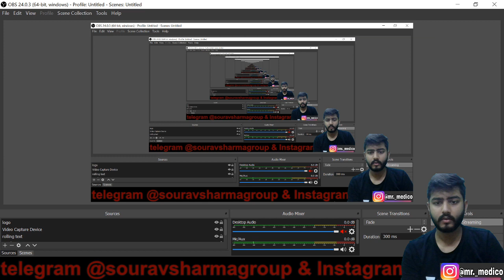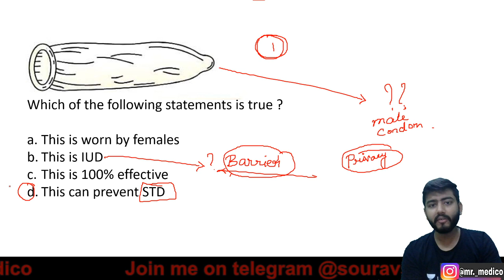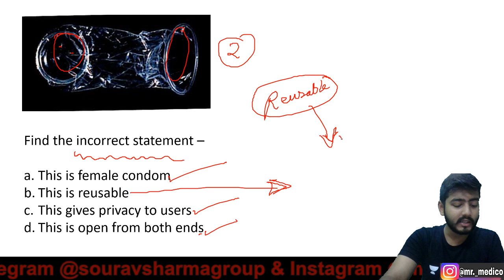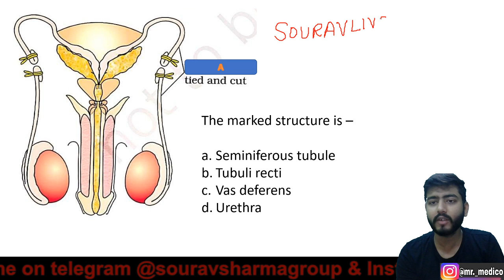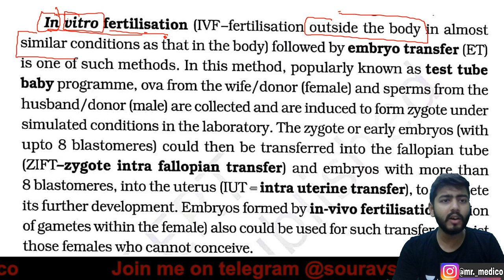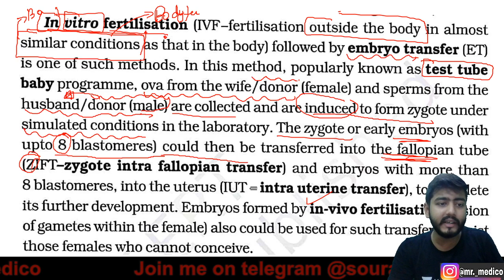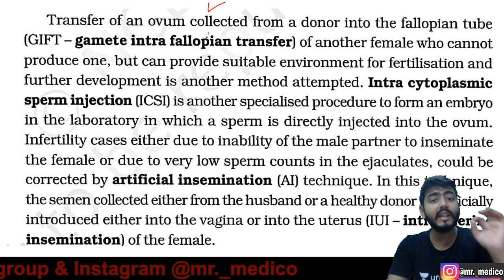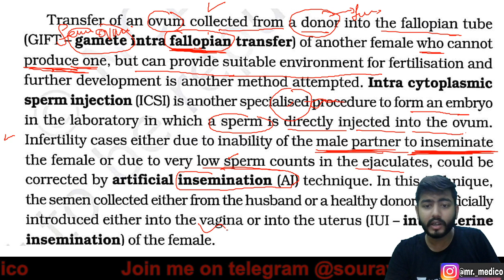NCERT DIAGRAM based Q/A - Reproductive Health | Sourav Sharma | Biology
In this session, Sourav Sharma is taking NCERT DIAGRAM based Q/A - Reproductive Health for NEET 2020. NEET 2020 preparation could not have been more fun.

Learn LIVE from Sourav Sharma and other Top Educators on Unacademy Plus.

1. Learn from your favorite educators and toppers
2. Dedicated DOUBT sessions
3. One Subscription, Unlimited Access
4. Real-time interaction with Teachers
5. You can ask doubts in the live class
6. Download the videos & watch offline